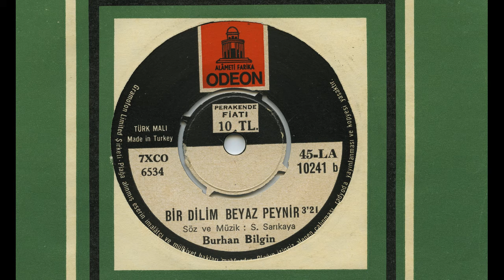Burhan Bilgin - Bir Dilim Beyaz Peynir (Official Audio)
Bir Dilim Beyaz Peynir - Burhan Bilgin (ODEON MÜZİK YAPIMCILIK - 1970)